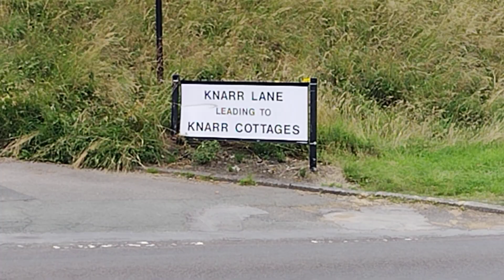Musical history is it tur narr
This is a true story I just made up